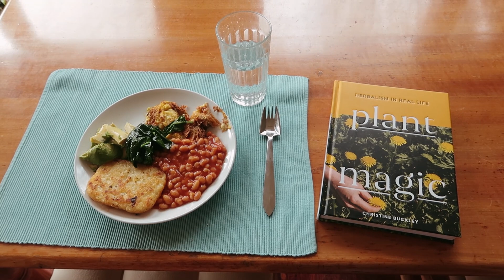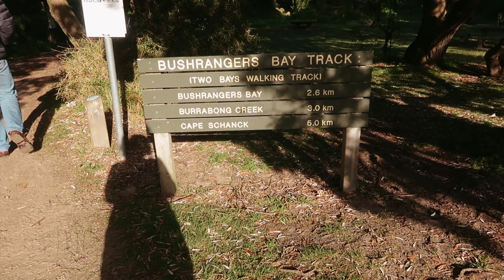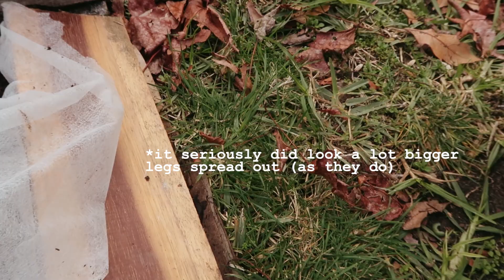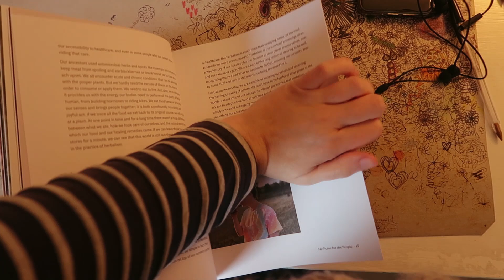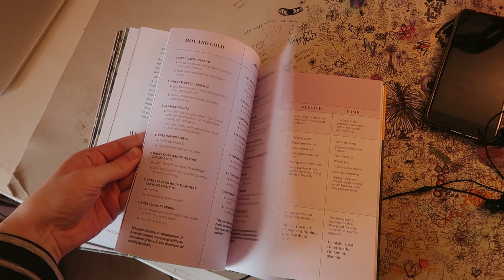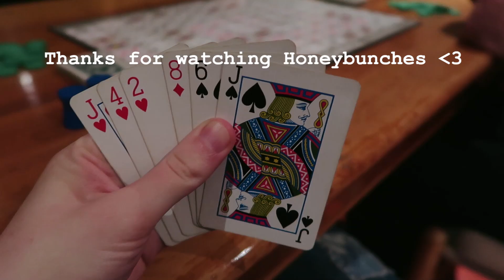Kangaroos, Kookaburras & Feeling Frazzled.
So clearly all the fresh air I got this past week didn't completely help clear my head hehe aghhh. But it sure was lovely to have a change of scene. Hope this vlog doesn't seem too out of context, it wasn't my main priority last week. Hope you're doing ok and here are some links to master lists of resources that I've found useful in self-educating about systematic racism and other connected topics...

Master List?

Books & Other Texts?
Who Do You Serve, Who do you Protect? Ebook I was reading...

MUSIC

By Olafur Arnalds, The Hidden Life, Harry Potter, Outlander, Poldark, One Day.